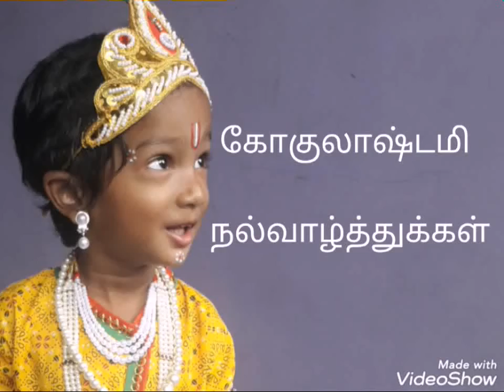Krishnan Jayanthi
Happy Krishna Jayanthi